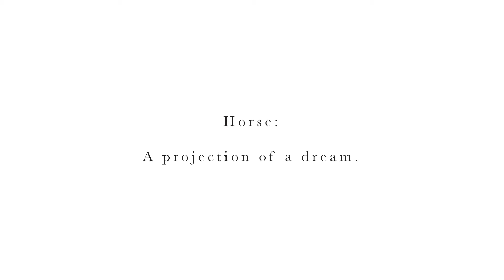Tangier Horse - Ballen Pellettiere [Look Book 2016]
Photography: Andrea Swarz
Model: Lucia Vives
Video: Camilo Grald
MakeUp: Alex Sepulveda
Horse: Xaquito, Haras Azul, Cali.
Styling: Maria Isabel Guzman